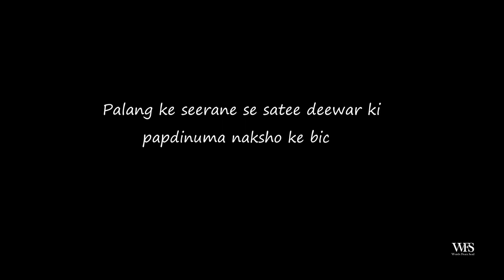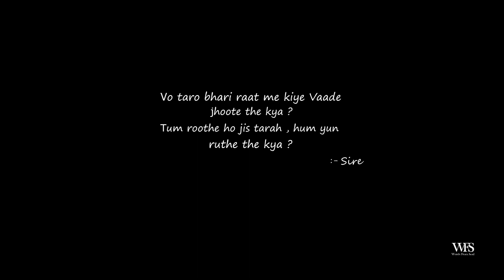" Tute Tukde " | Beast x Chayan ft. Anushka | Words From Soul | latest hindi rap 2021 | hindi song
Remember the stains left in a corner of your head making you numb every moment, well " Tute Tukde " is exact replica of it . With a really amazing blend of every incident alive yet burried inside your heart . So get ready for the first rap of " Tanhaiyan " EP.

• Audio Credits •

Lyrics/Composer - Tapish Verma

Co-composer/Chorus - Chayan Panchal

Music Reproduce/Recreated/Managed and Mix/Master - Chayan Panchal

Vocals Recorded at - WFS STUDIO ujjain

• Video Credits •

In Frame - Tapish Verma
and Anushka Tiwari

Directed by - Sharad Sharma ( Sire ) and Tapish Verma

Hands on Camera - PV Photography

Edited by - Tapish Verma
and Sharad Sharma ( Sire )

Produced by - Words From Soul